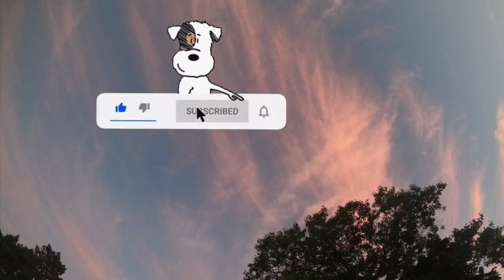Visiting Crane estate on Castle Hill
Hello cruisers come join me as we visit Crane estate on Castle Hill!